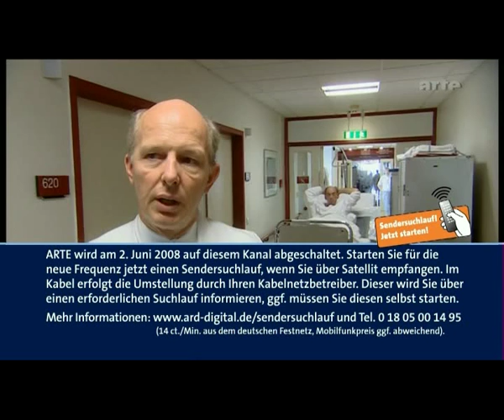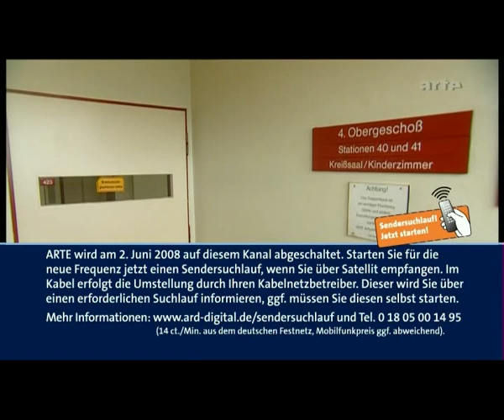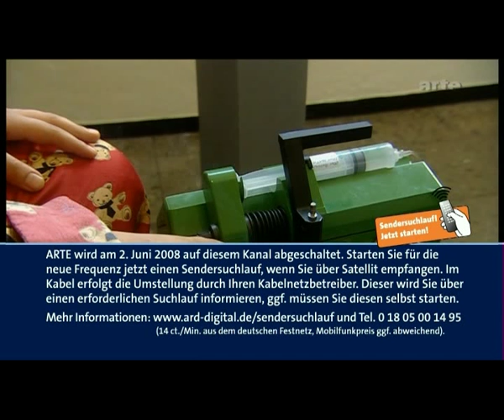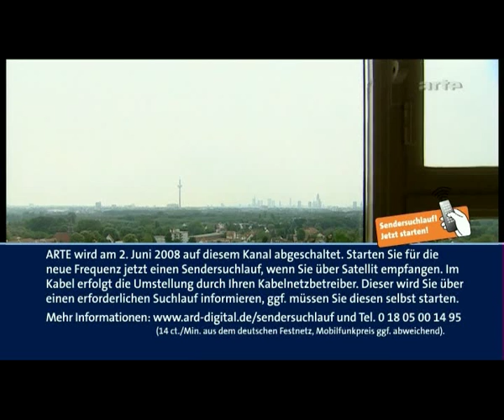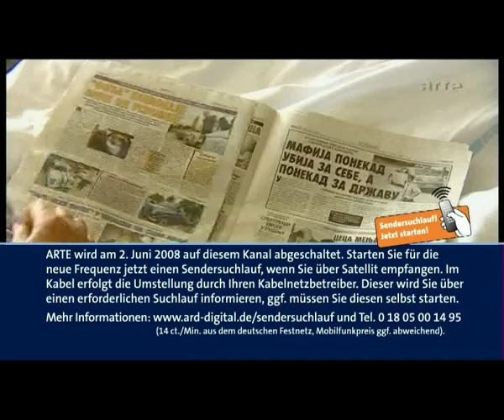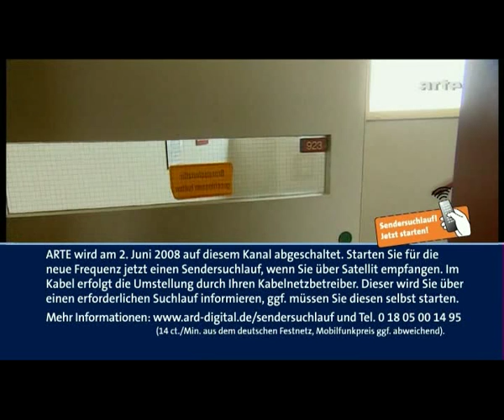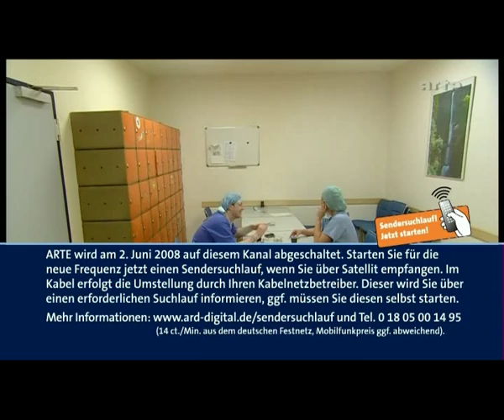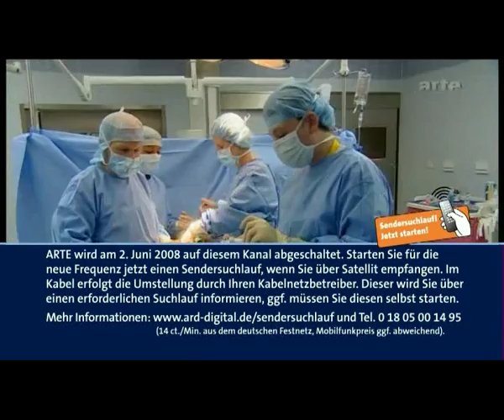Schattenseiten - Vom Rauchen und Leiden #5 (Smoking)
Smoking in bars and clubs... cigarette smoking and health consequences...

Der Film von Philipp Engel zeigt an eindrucksvollen Beispielen die Folgen des Zigarettenkonsums. Zu sehen sind Ärzte und Patienten in der gefäßchirurgischen Abteilung des Frankfurter Krankenhauses Nordwest bei Lungenresektionen und Beinamputationen. Aber wer glaubt, dass das Krankenhaus der richtige Ort ist, sich von seiner Nikotinsucht zu befreien, wird eines Besseren belehrt. Es gibt kaum einen Ort, an dem man die tödlichen Auswirkungen des Rauchens drastischer vor Augen geführt bekommt, als in der gefäßchirurgischen Abteilung des Frankfurter Nordwestkrankenhauses. Viele Lungenkrebs-Patienten sind jung, manche nicht einmal 20 Jahre alt. Häufig muss bei einem Lungenkarzinom der Tumor erst einmal durch Bestrahlung und Chemotherapie verkleinert werden, ehe er in einer Operation entfernt wird. Dabei wird entweder ein Lungenlappen oder - bei einem großen Bronchialkarzinom - ein ganzer Lungenflügel und die betroffenen Lymphknoten entnommen. Die meisten Patienten haben trotz Operation nur noch eine geringe Überlebenschance, da die Krebszellen bereits andere Organe befallen haben. Einigen bleiben nur noch Wochen oder Monate. Andere haben vergleichsweise Glück gehabt, sie haben ein Bein verloren, statt ganze Teile der Lunge. Wer aber glaubt, ein Krankenhaus wäre genau der Ort, um endlich vom Rauchen abzulassen, der irrt. Nicht nur Ärzte und Pfleger greifen in der Pause gern zur Kippe, selbst Patienten, dem Tod gerade noch einmal entronnen, frönen weiterhin ihrer Sucht.